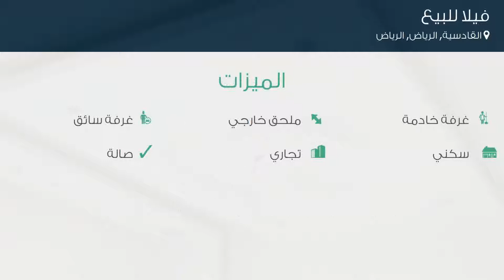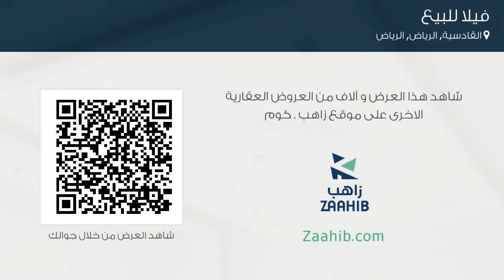فيلا للبيع في حي القادسية, مدينة الرياض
تفاصيل العرض:-

رقم: 3464115

ميزات:-

5 الغرف, 4 غرف أخرى, 5 عدد دورات المياه, 1 سعة مرآب السيارات, ملحق خارجي, غرفة خادمة, غرفة سائق, سكني, تجاري, صالة